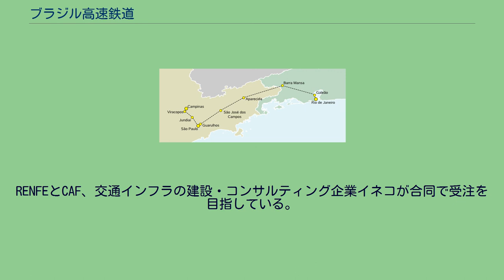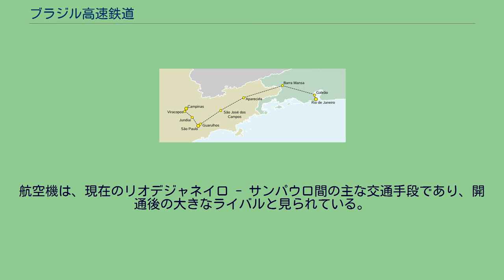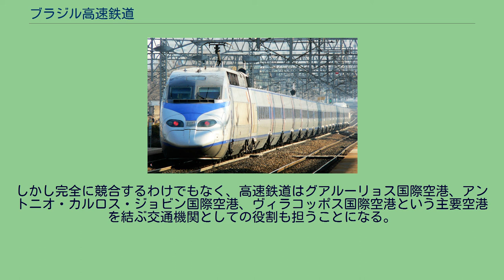ブラジル高速鉄道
ブラジル高速鉄道（ポルトガル語: Trem de Alta Velocidade、略称TAV）は、ブラジルの高速鉄道計画。
現在では具体的な案がリオデジャネイロ - サンパウロ - カンピーナス間について出ている。
なお、この路線は入札者が決まらず、現在計画凍結中である。
ブラジル高速鉄道はリオデジャネイロからサンパウロを通り、カンピーナスを結ぶ鉄道路線として開業する予定。
2000年代に経済成長による航空インフラ容量の逼迫、相次ぐ航空事故などで鉄道輸送の気運が高まったことを受け、ブラジル政府が事業計画を推進している。
当初は2014 FIFAワールドカップに合わせる予定で、サンパウロからリオデジャネイロまでを結ぶ鉄道として計画され、後にカンピーナスまでの約100kmを延長することがブラジル政府により決定されていた。
延長後の総距離は518kmに及ぶ。
しかし、計画は遅れており、2009年7月には施工会社の入札まで終えている予定だったが、2011年に至っても施工業者すら決められず、2014年までに竣工しなかった。
その後、2016年に開催されるリオデジャネイロオリンピックに合わせて開業することが見込まれていたが、これにも間に合わなかった。
2011年7月11日に入札が行われ、7月29日に落札企業を発表する予定であったが、7月11日に応札する企業がなく、実質3度目の延期となった。
入札する際は建設する技術を持っていることが前提。
落札の基準は想定運賃の安い企業。
落札した企業には40年間の運営や運賃の上限設定が求められ、事業費は70％程度を政府が出資した上で、残り30％は民間から調達し、さらにその30％のうち80％はブラジル企業が、20％が落札企業が負担することとされていた。
しかし、その後も建設に向け目立った動きはない。
上記数値はメディアにより数値が多少違うことがある。
以下に最有力候補とされる国とその企業を示す。
KTXの初期車両KTX-I 韓国の企業連合は韓国鉄道公社、現代重工業、現代ロテム、サムスンSGS、LG CNSなど総22社から成る。
特に2010年11月29日に予定されていた入札では、高いリスク（後述）を嫌い各国企業連合が入札を見送る中、唯一応札する意志を示していた。
韓国も条件とされているサンパウロ - リオデジャネイロ間の運賃199レアルを下回る運賃で運行が可能だとしており、当初は落札する見込みがもっとも高いとされていた。
この背景には韓国企業連合が韓国政府の支援を受けており、リスク度外視でも同国が保有する韓国高速鉄道（KTX）の技術の初海外輸出に結び付けたい意志があったとされる。
また地元資産家や建設会社と接触し、建設段階から協力する見込みもある。
これらの理由からもっとも有力視されていた韓国企業連合だが、2010年11月26日になって入札は急遽2011年4月11日まで延期され、さらに4月7日になると7月11日まで再延期された。
その理由としてブラジル政府は「政治的な判断」としていたが、実績の少ない韓国高速鉄道に不安を抱いているためとも、韓国企業連合の単独入札になるのを嫌い形式的にでも競争入札になることを狙ったものだとも言われている。
また韓国企業連合内部でも、ブラジル企業が土木事業の80％以上を手がけることになる条件から採算性を危ぶみ、現代アムコなど建築企業4社が2011年4月1日に連合離脱を表明、残る建築企業も存続に懸念を示す。
および、施工にかかる事業費を実際より低く見積もっていたことが発覚し、韓国事業団の団長であった漢陽大学校の教授が解任されるなど問題も生じた結果、結局2011年7月の入札では韓国勢も入札を見送った さらに、KTXは2011年までに韓国内で多数の事故を起こしていることから安全性に疑問が呈されており、入札に影響が及ぶ可能性が指摘されている。
JR東日本E2系 日本の企業連合は三井物産・三菱重工業・東芝・日立製作所から成る。
技術については日本の新幹線技術を売り込む予定で、駅舎など地上施設を一手に受注し、さらに駅に接続するショッピングセンターやオフィスなども建設して利益を得、鉄道建設費の縮小に充てるのが日本の方針。
しかし需要予測が甘く、リスクが大きいなどの理由で2010年11月29日の入札は見送った。
入札が延期されたのを受け、ブラジル政府に条件の改善を求めていたが、実現には至っていない。
フランス国鉄TGV Duplex フランスの企業連合はアルストムを中心に成っている。